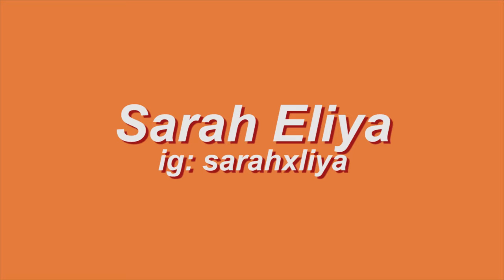Chatty GRWM Warm Everyday Makeup (Cebu Philippines) || Sarah Eliya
Get Ready With Me in CEBU!!! We went on another trip, this time to Cebu. So I decided to film another Get Ready With Me!! This time I'm going with a warm-toned look. Watch to find out what products I used to put together the simple look.

I also have some retrospective advice about sensitive eyes/eye conditions. Oops.

Shot & edited by Sarah Eliya

Music

Track Name: "EARLY"